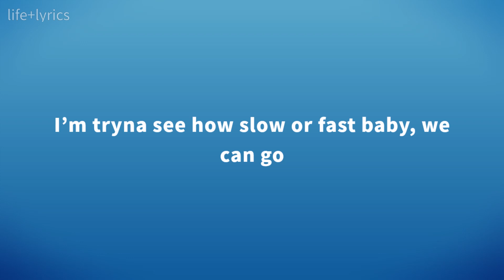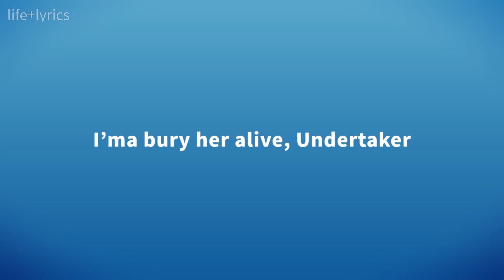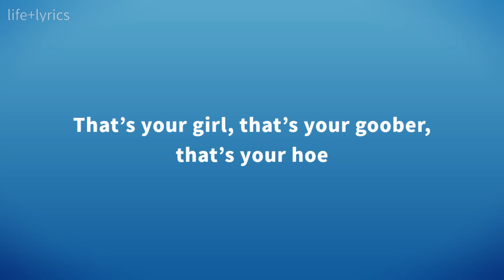GirlzLuhDev - We Can Go (Lyrics)